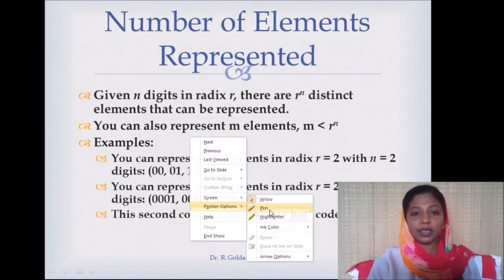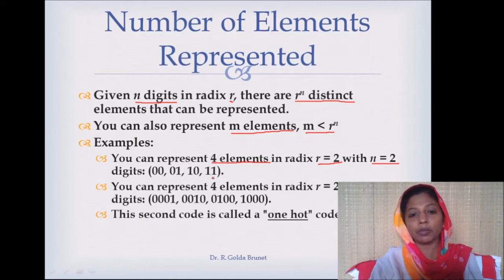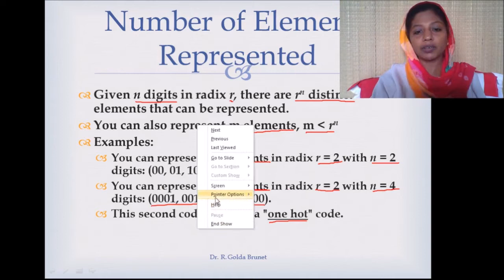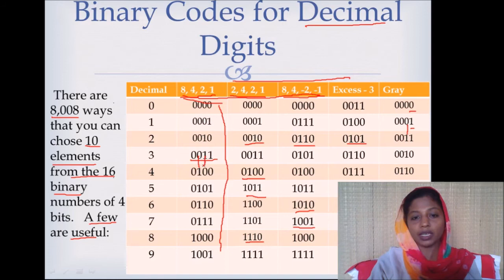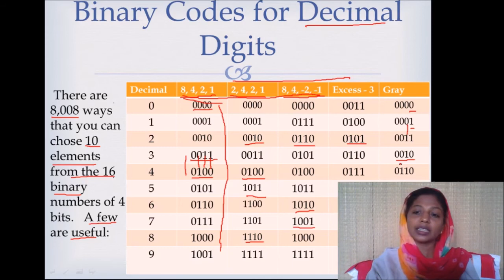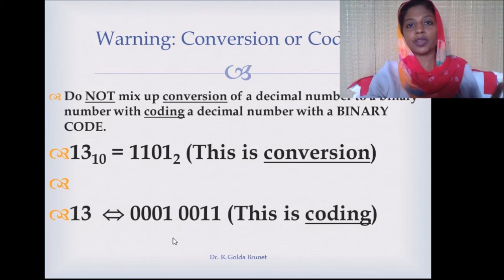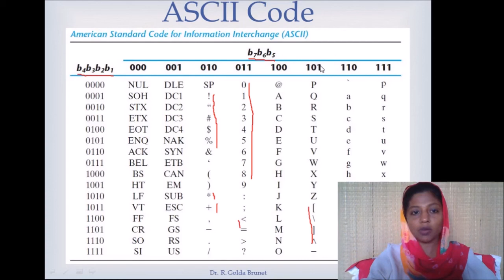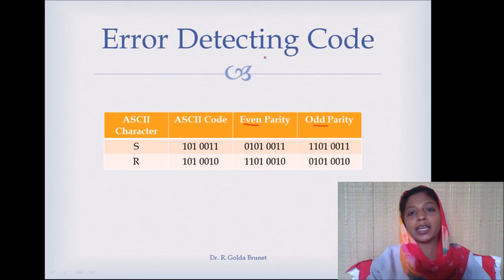Binary Codes in Tamil